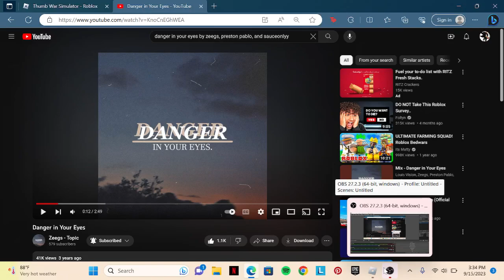I BEAT THE NERD IN THUMB WAR SIMULATOR (Roblox)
Roblox Username: DangerRobloxYoutube